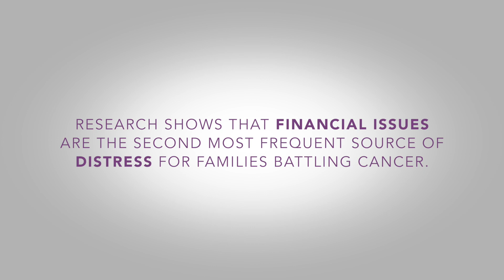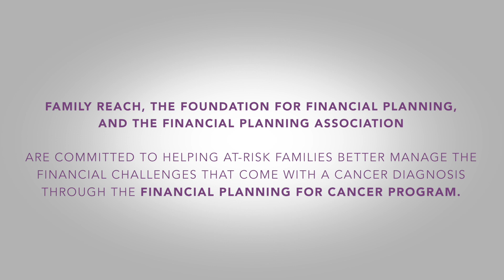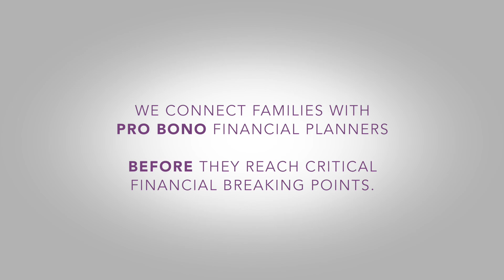Financial Planning for Cancer Program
We know finances are the last thing you want to think about during a cancer diagnosis, and that’s where we come in. Our Financial Planning for Cancer program pairs cancer patients and their families with pro bono financial planners, at no cost to the patients, to help them manage cash flow and debt during cancer treatment.